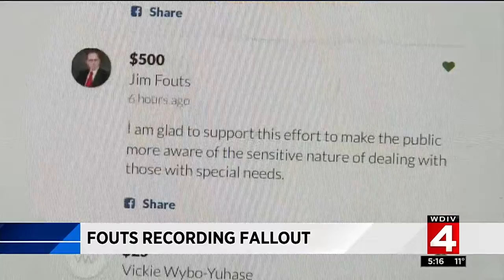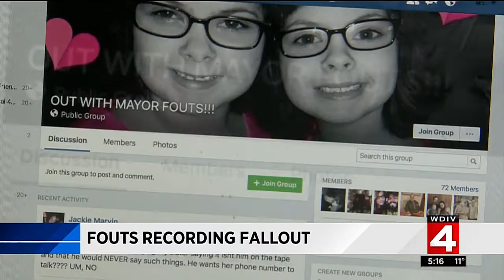Alleged recording of Fouts creates firestorm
An apparent recording of Warren Mayor Jim Fouts insulting people with special needs has created a firestorm.